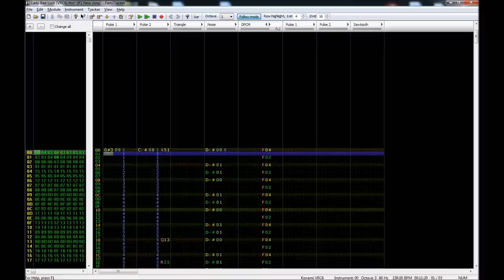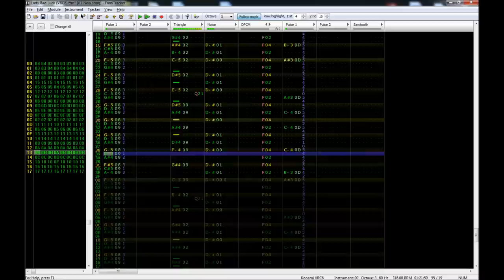RoccoW - Lady Bad Luck (VRC6)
This is a song about a pretty little lady with blue+purple hair (for the time being) and a lot of bad luck. Made in FamiTracker with the VRC6 extension module.